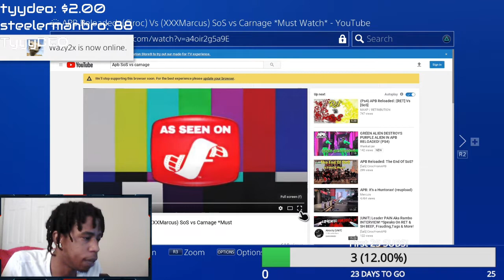APB Reloaded: {SoS} Vs {Carnage} Clan Battle! |Reaction| PS4* 🌟😈💀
(Socials)
CreatorCode:CirocisLive